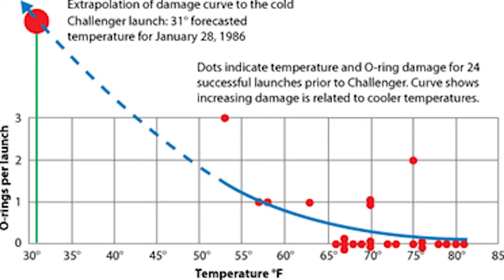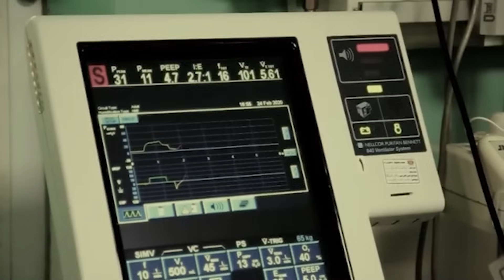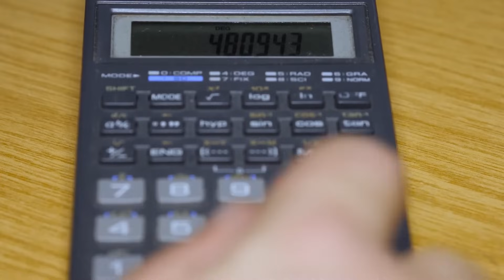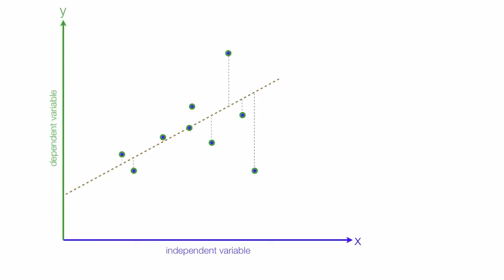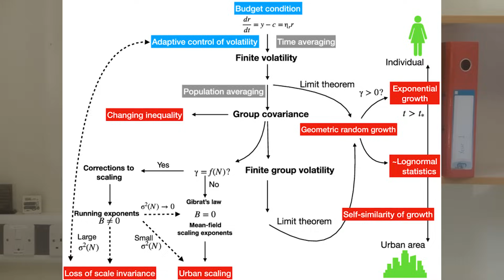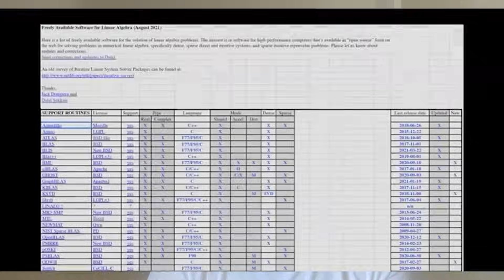The 7 Levels of Statistics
Chapters:
0:00 Intro
2:10 Level 1
2:39 Level 2
3:03 Level 3
3:44 Level 4
4:22 Level 5
5:08 Level 6
5:38 Level 7